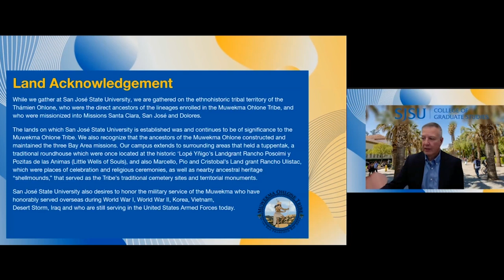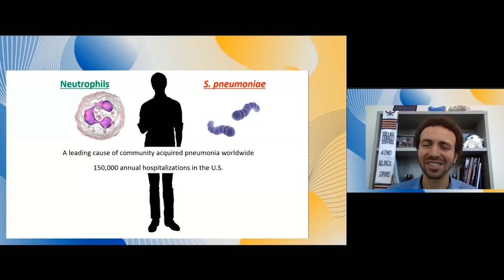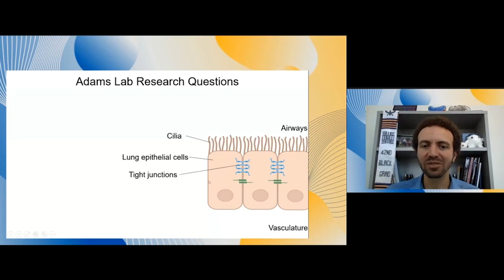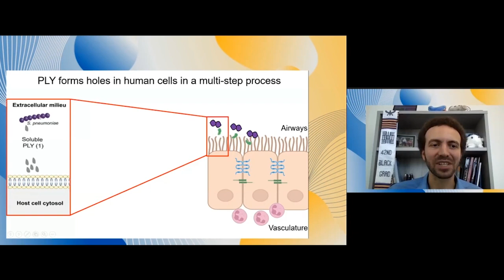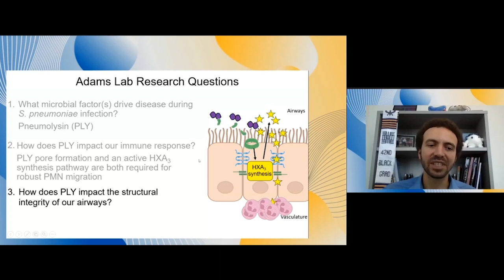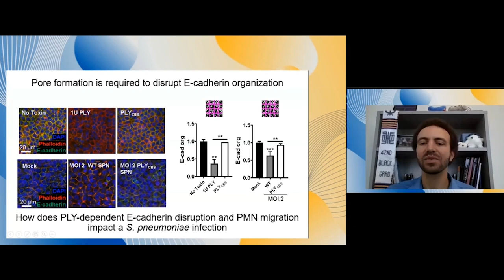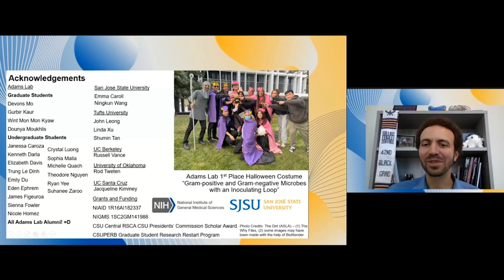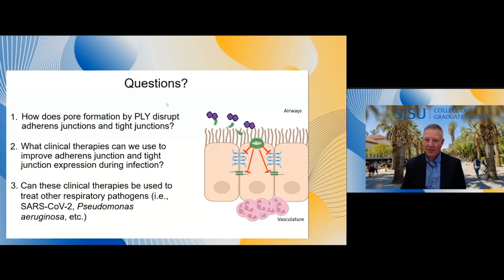The Hole Problem: Understanding How a Pore-Forming Toxin Promotes Respiratory Disease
Presented by Walter Adams, San José State University's Department of Biological Sciences

The bacterial pathogen Streptococcus pneumoniae causes over 150,000 hospitalizations annually in the U.S., with a mortality rate of 5-7%, making the disease both a significant health and financial burden. During infection, S. pneumoniae enters the human airways, damages lung cells, and causes severe diseases including pneumonia, heart complications, and brain inflammation, all of which can lead to death. The Adams Lab studies how to prevent S. pneumoniae from causing severe disease in humans. Recent work with students in the lab has identified factors that drive this disease and revealed exciting opportunities to pursue therapies for many respiratory infections.

Walter Adams is an associate professor of Biological Sciences at San José State University. He completed his Ph.D. at the University of California, Santa Cruz, and conducted his postdoctoral research as an NIH IRACDA Scholar at Tufts University. His lab fosters a diverse and inclusive community that prioritizes student-centered research experiences. Their research focuses on understanding the epic microbial battle between white blood cells and bacteria during respiratory infections. He founded the Biology Department’s Innovating, Diversity, Access, and Equity (IDEA) Committee and serves on the College of Science Anti-Racism committee to promote student success and increase diversity across the sciences.

Hosted by the Office of the Provost in partnership with the SJSU King Library, the University Scholar Series provides a unique opportunity to showcase the important research and scholarly activities of SJSU faculty members.